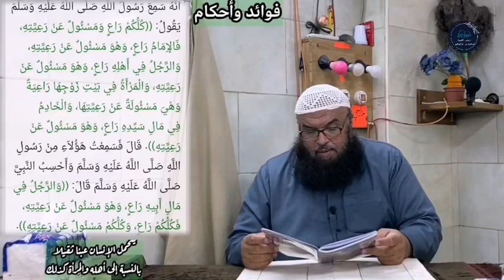بيان قول النّبيِّ ﷺ: الرجل في مال أبيه راع، وهو مسؤول عن رعيته، للشيخ سفيان عايش.